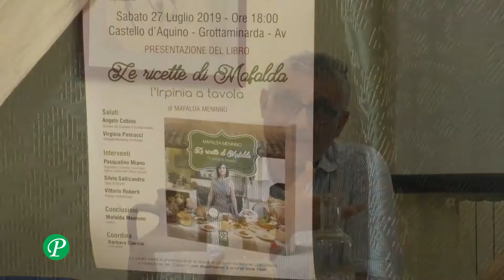Pasqualino Miano Slow Food